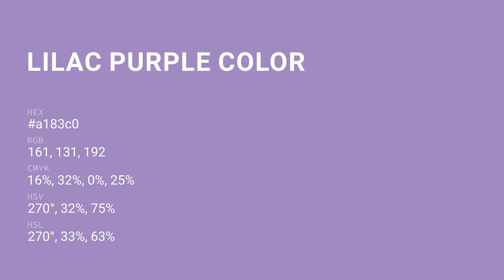Lilac Purple color a183c0 hex color - Violet color - Warm color a183c0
What color is Lilac Purple ? a183c0 hex color - Violet color - Warm color a183c0

Hex a183c0 Color Code is also known as Lilac Purple color.